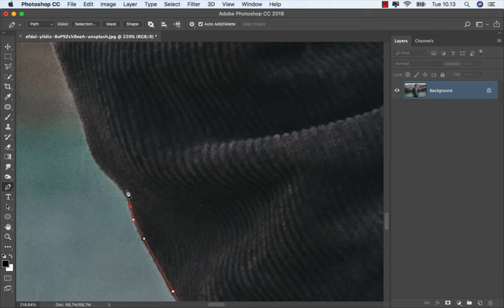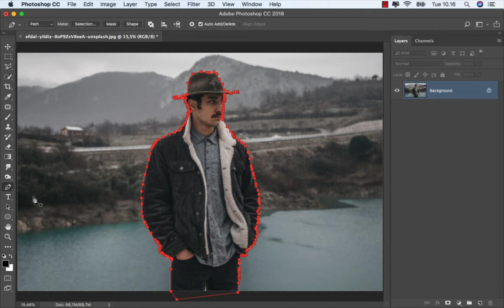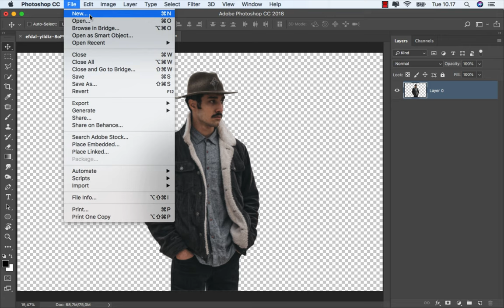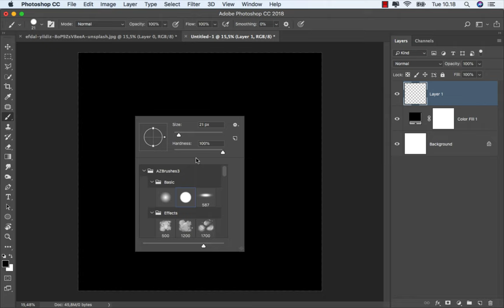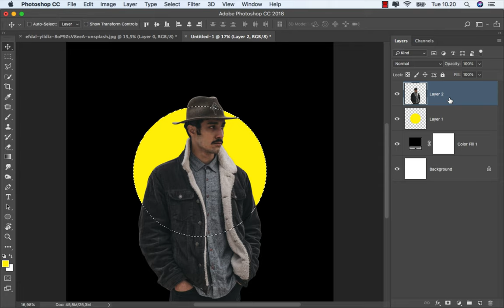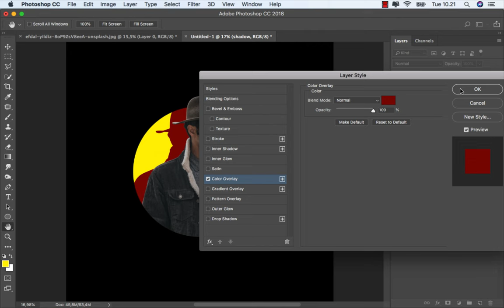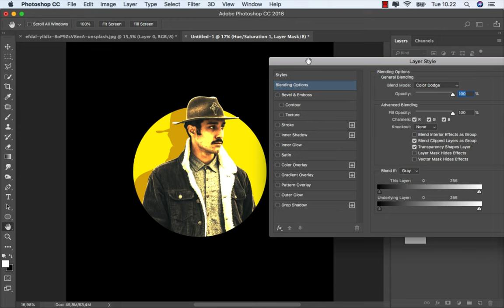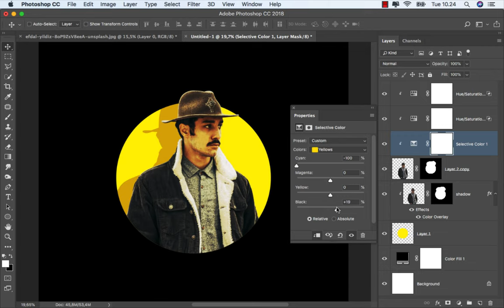How to Make Social Media Profile Picture in Photoshop